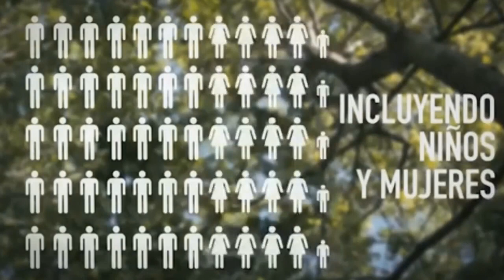LA MASACRE DE CURUGUATY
Entrevista a :  Armenio Sisco abogado de los campesinos de Curuguaty y a Ernesto Benitez líder y referente del movimiento Campesino.
Material  realizada por Leonardo Wexell Severo y Nicolás Honigesz.